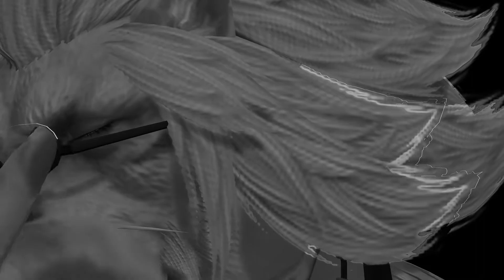Areku FFXIV (TEST)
Model: SquareEnix
Song: Ayase
Editing: Me
Motion: リングイネ
Camera: アトリ
Character: @FoxyAreku

Effects:
- Motionblur3
- NASM (Tuni)
- tk_grid
- Blackout 3
- PostRimLighting2D